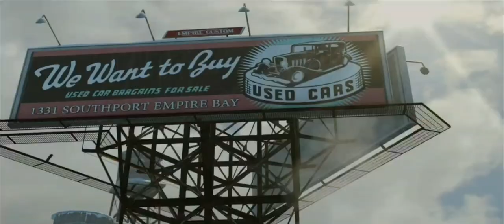Mafia Brothers２：Definitive Edition | Chapter 01：People Return To Their Homeland | ［SD］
Mafia Brothers２：Definitive Edition　|　Capitolo 01：Le persone ritornano in patria

Sicilia：luglio 1943